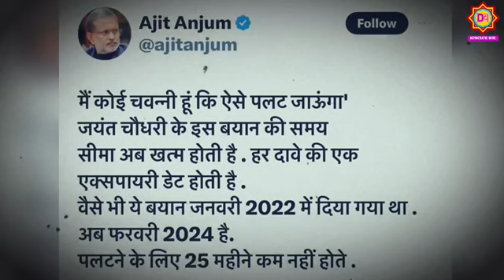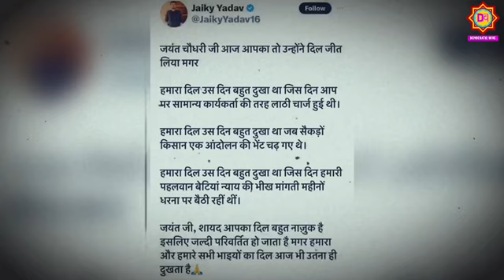'चवन्नी' वाले भाषण पर Jayant Chaudhary की अजीब सफाई ? | Jayant Chaudhary Latest News | RLD | BJP